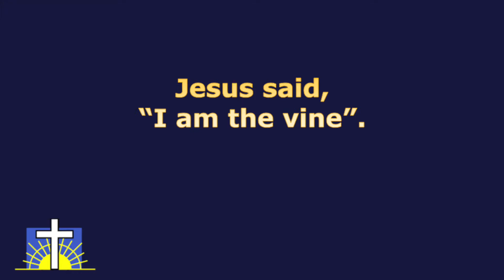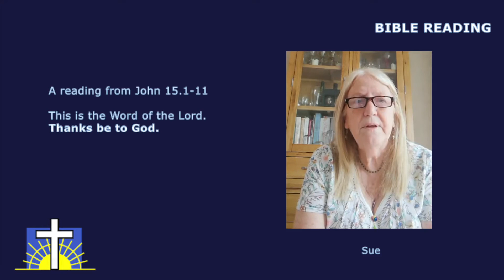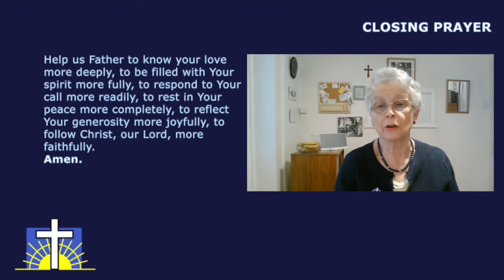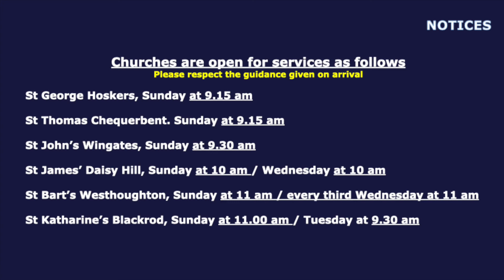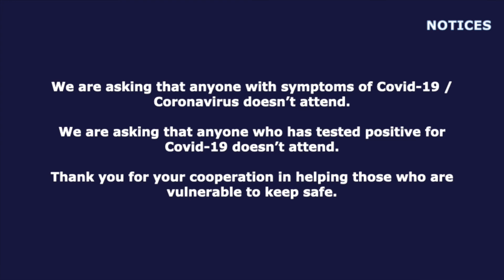26 05 22 Bitesize Worship for Easter - I am the vine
Christine leads us this week as we reflect on the saying of Jesus, "I am the vine".